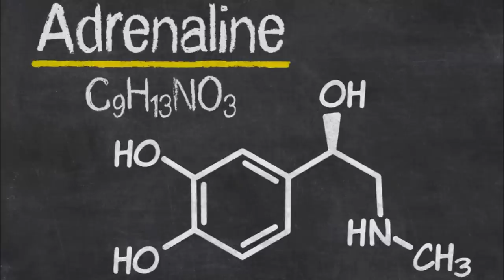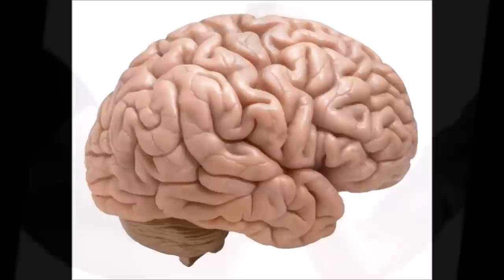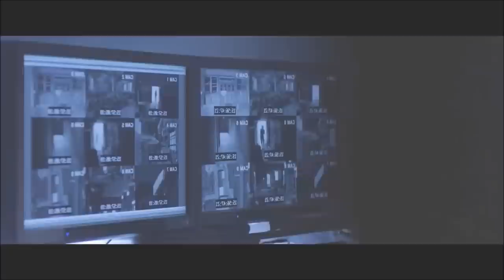Super Powers 'IF' Supers Heroes could be real?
Superhero movies and comic books have been seeing a renaissance.
The popularity of movies from Marvel and DC has surged, they have been bringing in big bucks at the box office.
Marvels Infinity war trailer almost broke the internet, fans sharing the trailer and speculating on what could happen.
So in this video we look at superheroes and more specifically superpowers.
We ask the question If there are any real life super powered individuals out there?
Is there any fact behind the fiction?
We are going to look at three types of superpower
Physical powers, are there Hulk like people out there in the world?
Mental abilities like those shown by X-men leader and mentor Professor X and finally technological enhancement. Can we become the next Iron-man or Batman?
Superheroes like Superman show amazing strength and it is a staple ability for the majority of superheroes out there but what about normal humans what is the limit of our strength?

IF
The only question we ever need.

"many thanks"